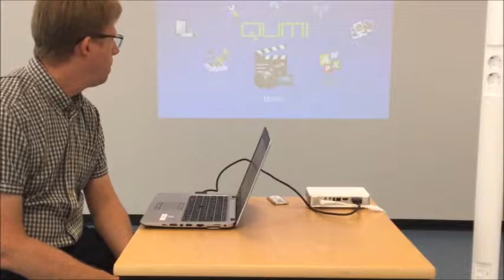Oppia247 videoprojektori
Tasa-arvoinen oppiminen 24/7 –hankkeessa luotu esimerkki kannettavan tietokoneen ja videoprojektorin yhdistämisestä.